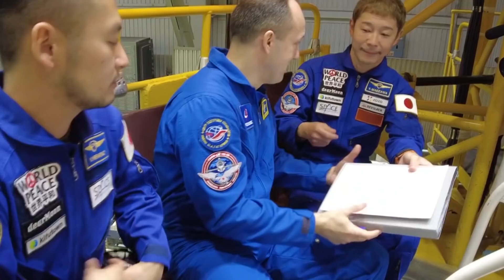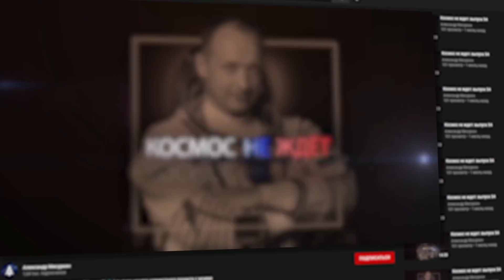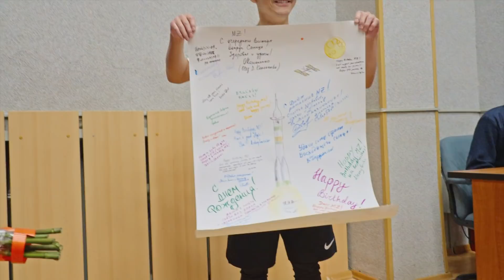Космическая среда № 356 // Спецвыпуск: космические туристы из Японии – «Союз МС-20» на старте к МКС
8 декабря 2021 года с площадки № 31 космодрома Байконур в 10:38 по московскому времени запланирован пуск ракеты-носителя «Союз-2.1а» с пилотируемым кораблем «Союз МС-20». В составе основного экипажа  — командир космонавт Роскосмоса Александр Мисуркин и участники космического полёта Юсаку Маэзава и Йозо Хирано. Планируемая продолжительность полёта 12 суток.

В специальном выпуске интернет-программы «Космическая среда» Телестудии Роскосмоса мы расскажем о подготовке, личных планах и экспериментах на Международной космической станции экипажа ЭП-20.